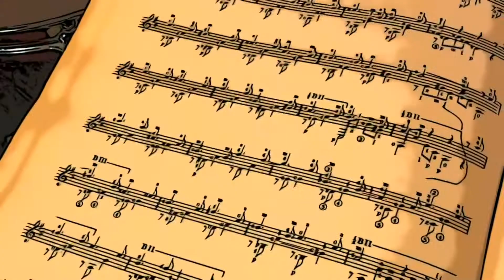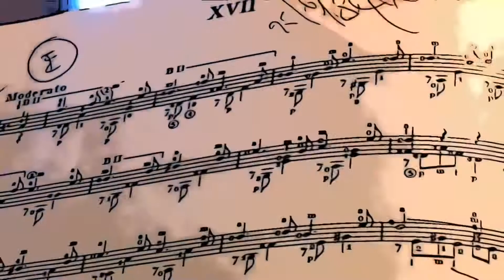[Arrangiamento per piano e chitarra] Studio XVIII Fernando Sor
@fabrizioferroli Il mio solito dilemma: quale strumento suono oggi? Cosa succede quando lo studio XVIII di Fernando Sor, eseguito come semplice esercizio per chitarra classica, incontra altri strumenti e preso dal momento si trasforma!
Scusate per qualche imprecisione ma è suonato con il cuore iorestoacasa, immaginate di essere qui con me mentre passo dalla chitarra classica al piano e poi alla chitarra midi per aggiungere gli altri strumenti e la musica prende vita!